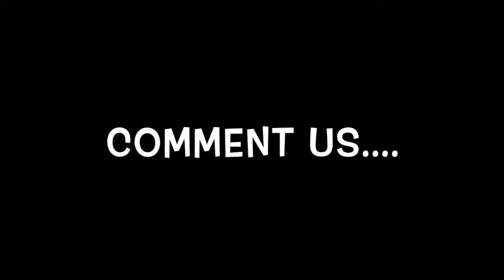Seifu Fantahun show Interview with actress Tigist Helen